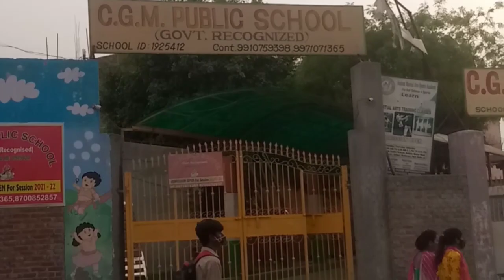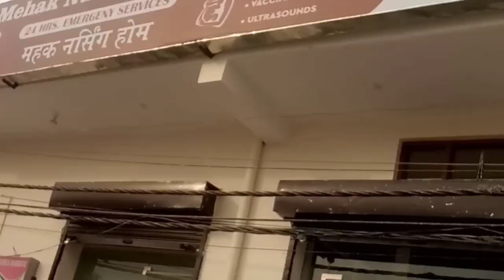Plot for Sale,,, साउथ दिल्ली में कॉल करें,9716654438 Video146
Hey...  Friends This Prime Location plot is Available in south Delhi

if you interested
kindly call below number

you can do WhatsApp  also